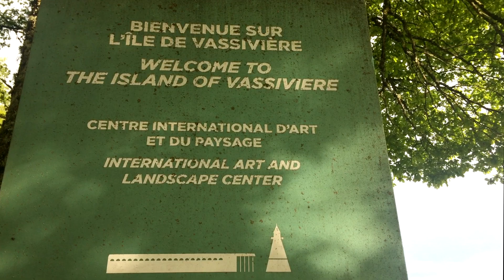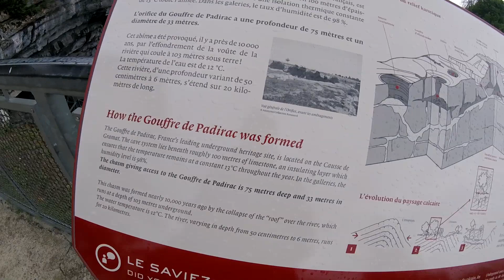VAN LIFE: Diary of a van man 37 - Giant caves and secret waterfalls!!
Day 5 of our trip was spent exploring the magnificent and beautiful caves of Le Gouffre de Padirac, Giant underground caverns with an endless river through giant cathedral sized caves. unfortunately it was too dark for the camera to do it any justice. The type of place you really need to see for yourself. At the end of the day at our camp spot we found an unexpected hidden waterfall... and not having had a wash for a couple days, couldn't resist going for a shower! Good times.

Whilst I do love making these videos, they do take up a lot of time and effort, the same goes for making the website! (which you should definitely check out by the way).
So if you have found value in any of my videos, consider making a small donation, this will go towards the improvement of content making, keeping the van running and
helping to keep the website live!

Other ways to help the channel -
I have compiled a Van life essential shopping list, with products i have tried and tested.